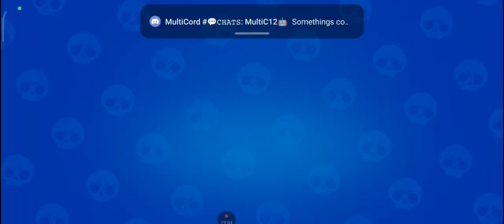Edgar brawl stars